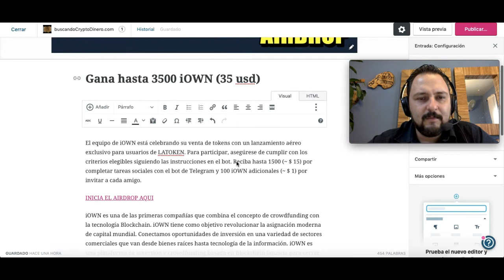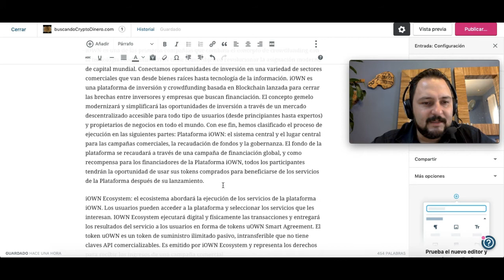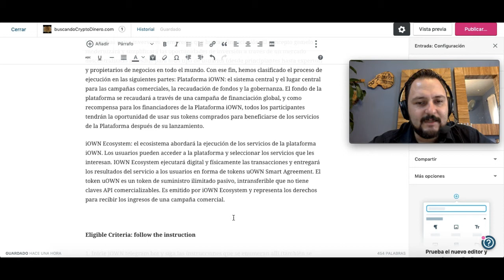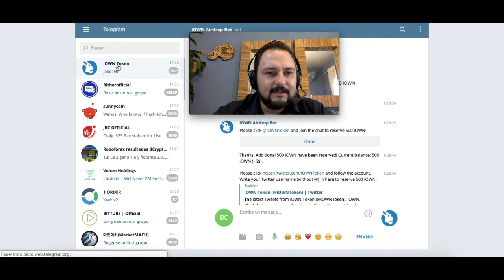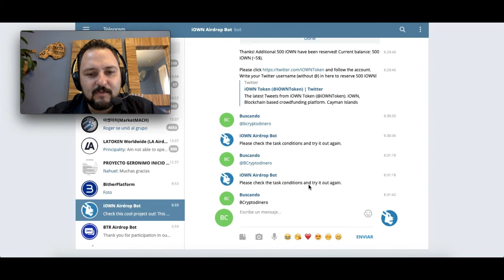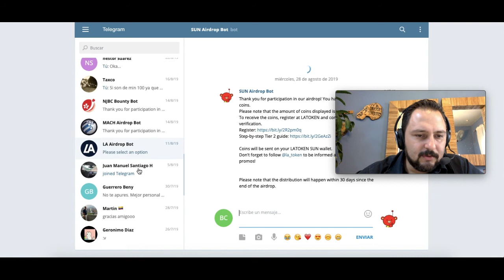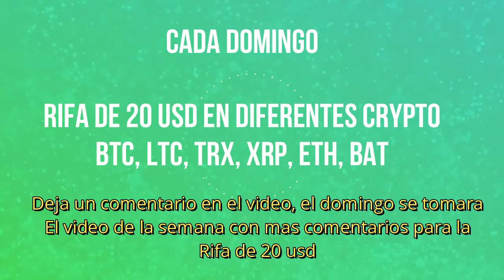Airdrop iOWN Gana hasta 3500 (35 usd) gratis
Saca tu cuenta en ROBOFOREX para que puedas hacer copy trade a mi cuenta “BCryptoDinero”.

Rifa de 30 BAT CADA DOMINGO.

***INVERSIONES ACTUALES***

***AIRDROPS***

Si quieres donar Crypto al canal:

BTC: 13XfMEwPBM5GGM7Wd8aMPao6g2zFRWMmME
LTC: LcsdkhHLQmPHA6hyojQT5R7FEQ8pUnyd79
ETH: 0x6E56B61C2B7d065b039570aBF859AF190930f10a
ETC: 0xA25B8fD301D0ECaD0d749f719cb9De408A8e0d9b
XRP: rfKKeRCRGfaxweuXsgnzZU6GVBVuWzQsfe
TRX: THNp1USHitDwYaNUAD3ZGf2YRQtDMFEVit
DASH: XrxdsPrUJkeWgf45x71zjChLG7W5ASy4UA
BAT: 0x6E56B61C2B7d065b039570aBF859AF190930f10a
XLM: GCXCETFEQP5SFUKAICEIVRG64BLYWSJ53VETU3AWZ5VEP4LE2O4CQAEQ